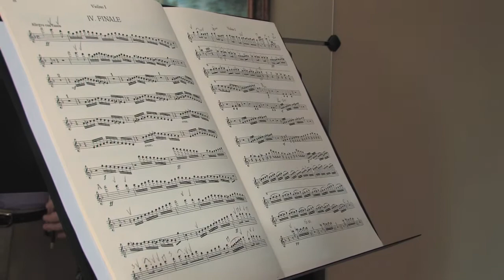Sac Phil - Fire and Romance Concert - Behind the Scenes with Igor Veligan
Revel in the emotional power of Tchaikovsky's Symphony No. 4 and fiery passion of Aram Khachaturian's Violin Concerto in D minor, performed by Russian-Armenian violin virtuoso, Mikhail Simonyan. Hear the unique sounds of the bandura, an Ukrainian folk instrument dating back to the 7th century, in an exciting concerto by Ukrainian born and Sacramento resident, Yuriy Oliynyk. Concerto No. 4 for Bandura & Orchestra "Trypillian" - Yuriy Oliynyk ,Violin Concerto in D Minor - Aram Khachaturian
Symphony No. 4 in F Minor - Pyotr Ilyich Tchaikovsky